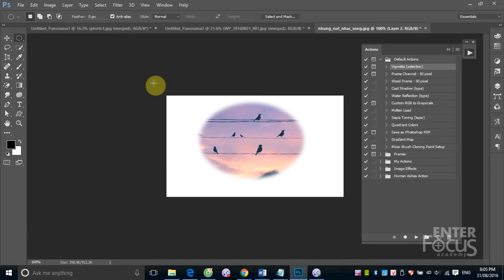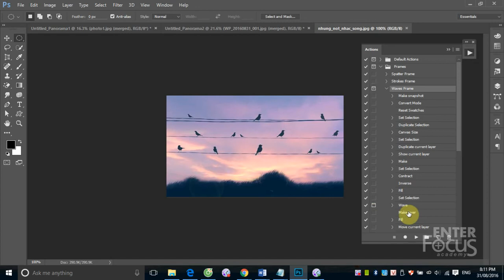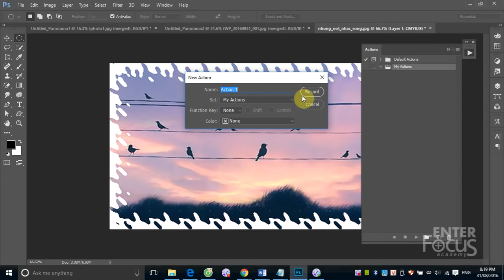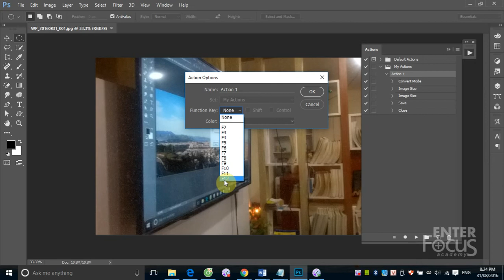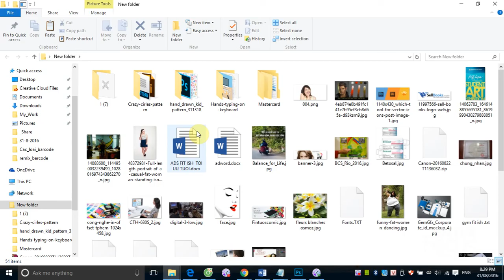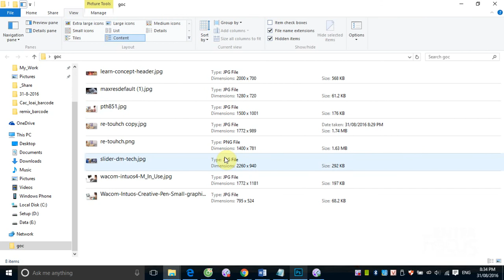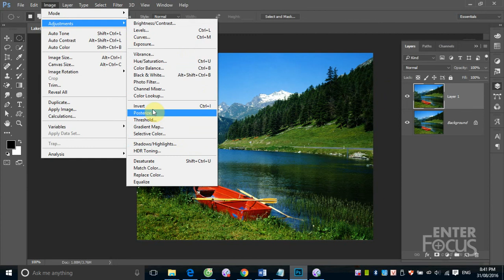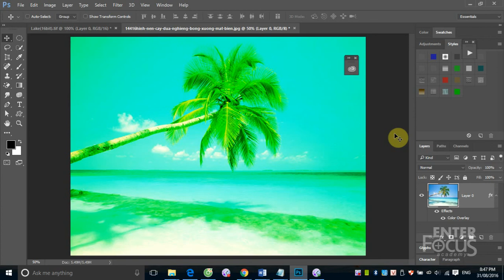Học Photoshop: B 9_3 Hướng dẫn sử dụng Actions và Style trong Photoshop